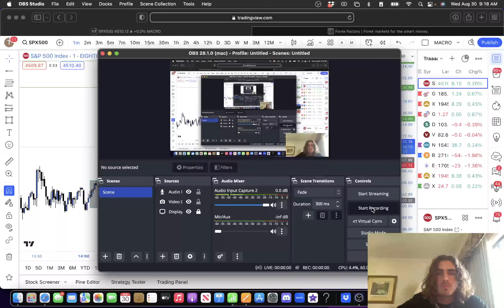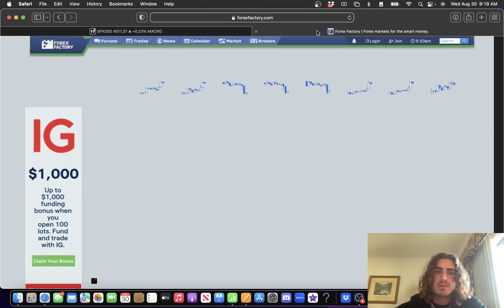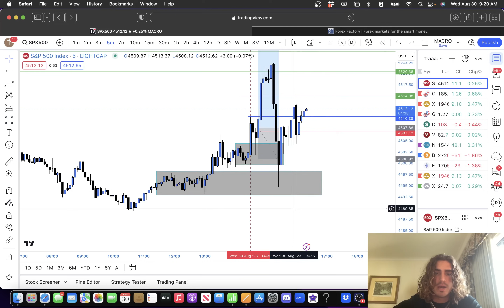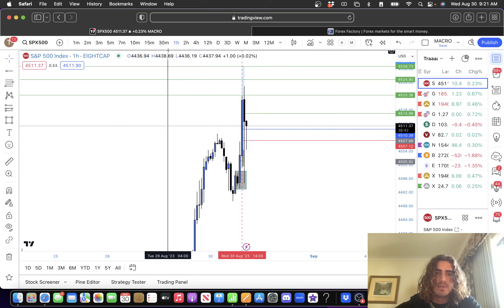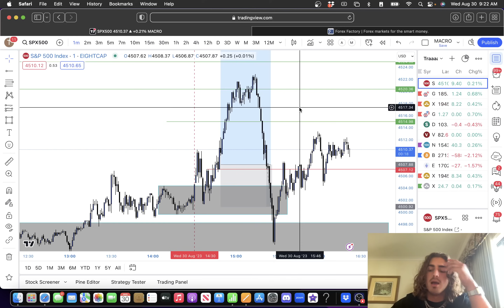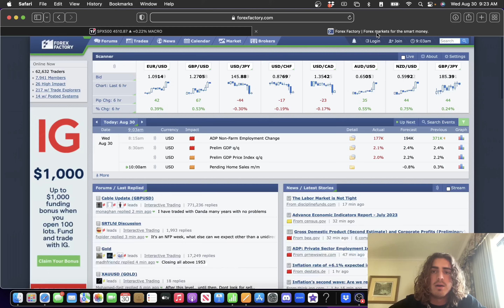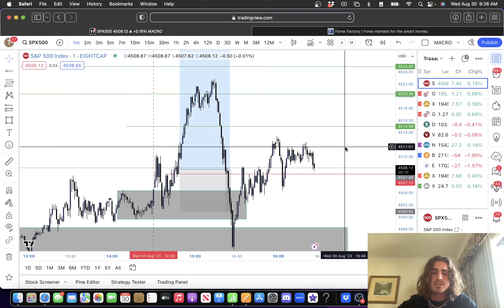Boot Camp 2.0 Day 7: Risk Management and Probabilities